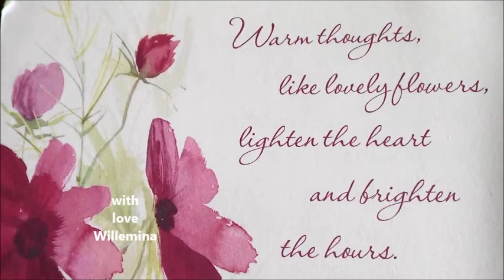Ruby at 6 months - time for Vet visit.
Most dog ovarian hysterectomies are performed with no complications,
and the dog bounces back to normal health in a few days.
But I was advised to keep Ruby as quiet as possible for next 10 days..
no jumping and no excitement..But by day 3 she was back to her
normal self and as naughty as ever!! Amazing!! I shall keep that
lampshade ( Elizabethan collar) on her though as it makes her a little bit quieter..
and besides she can't lick or scratch her wound. Her stitches will be
removed 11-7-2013..and no more lampshade then!
Poor baby, but she is doing well with lots of TLC (tender loving care).
with love, Willemina

Song by Maureen Evans..
I Love How You Love Me..lyrics

I love how your eyes close whenever you kiss me
And when I'm away from you I love how you miss me
I love the way you always treat me tenderly
But, darling, most of all I love how you love me

I love how your heart beats whenever I hold you
I love how you think of me without being told to
I love the way your touch is almost heavenly

I love how you hug me
I love how you squeeze me, tease me, please me
Love, how you love me
I love how you love me
I love how you want me